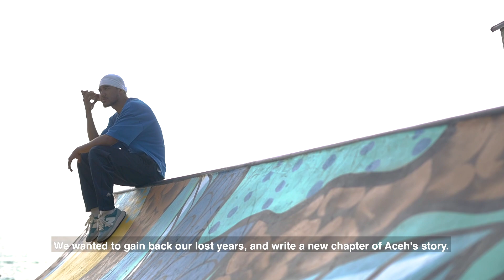Dekdi Perform at Solidaritylab 2022 Phillipina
Dekdi is one of the featured Speakers & Artists at asiasolidaritylab2022
The event will feature a strong lineup of movement leaders from across Asia, as well as interactive workshops and sessions for all experience levels. @asiasolidaritylab7782